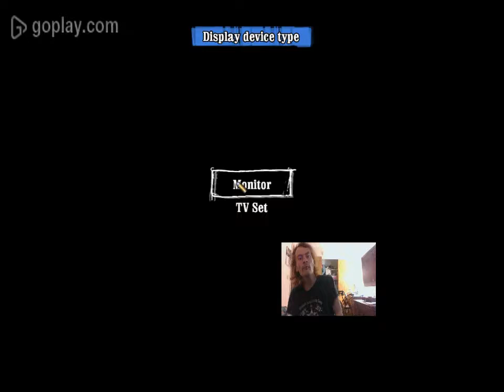CALL OF JUAREZ OLD WESTERN GSME